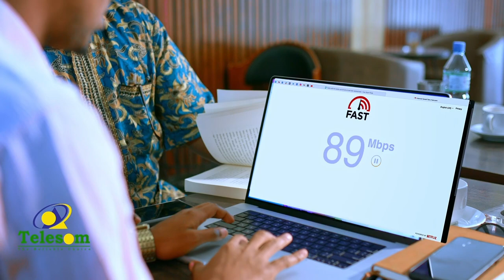Madaxweynaha dawlad deegaanka Soomaalida oo faahfaahin ka bixiyey dib u habaynta Ciidamada Itoobiya